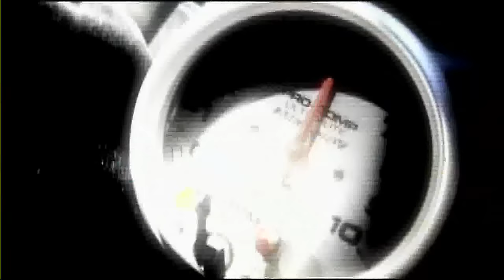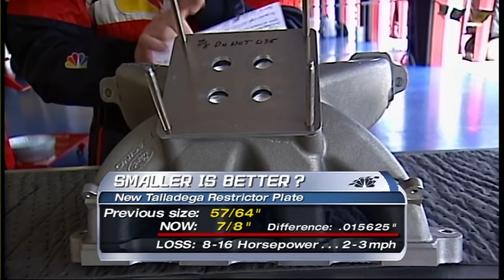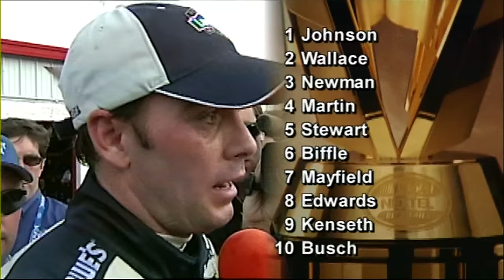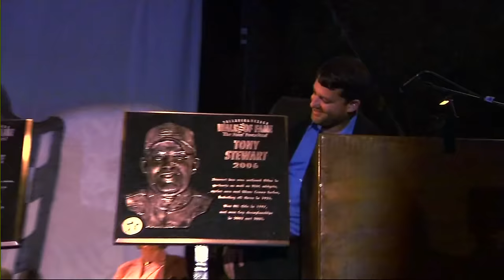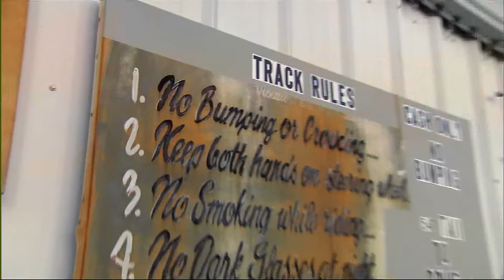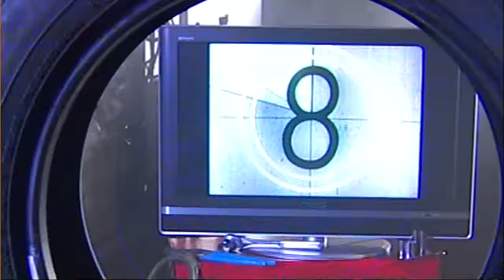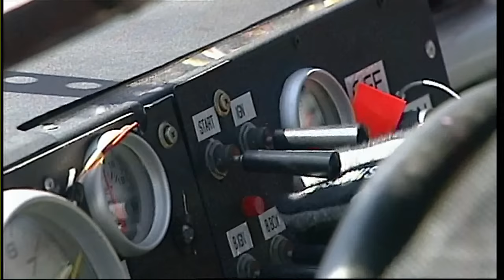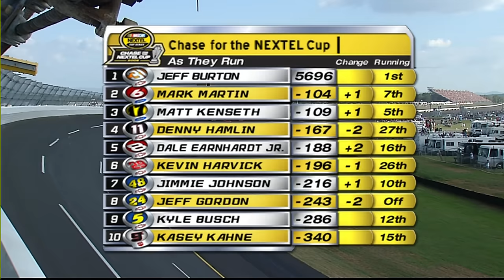2006 UAW-Ford 500 (HD @ 60fps)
The freshly paved Talladega Superspeedway led to exciting 3-wide and 4-wide pack racing during the 2006 UAW-Ford 500.  Dale Earnhardt Jr. leads on the final lap as the Hendrick teammates of Jimmie Johnson and Brian Vickers attempt to run by him.